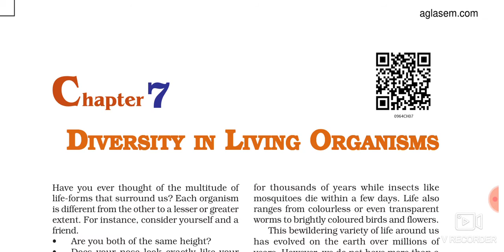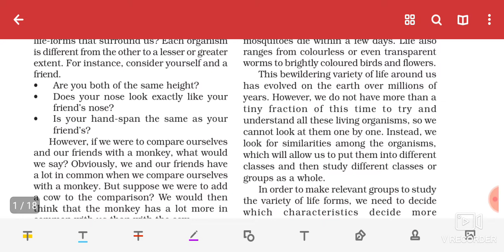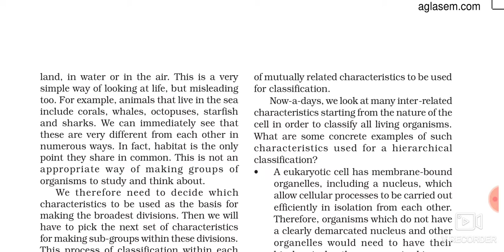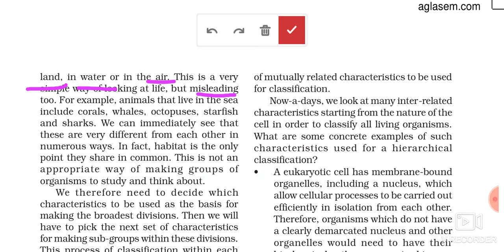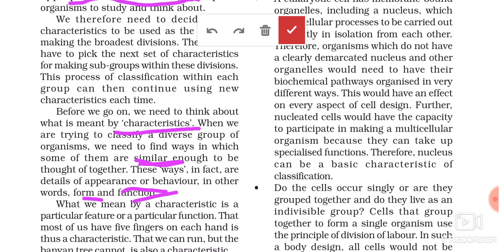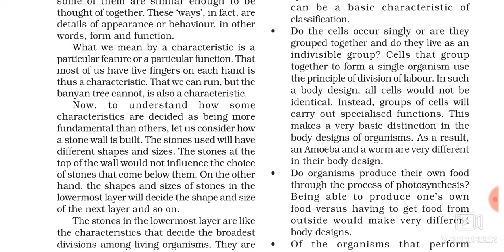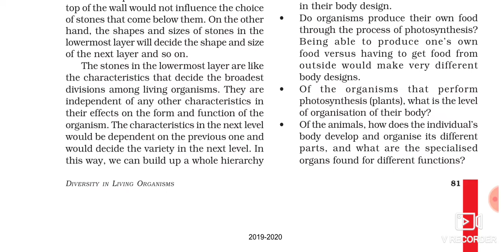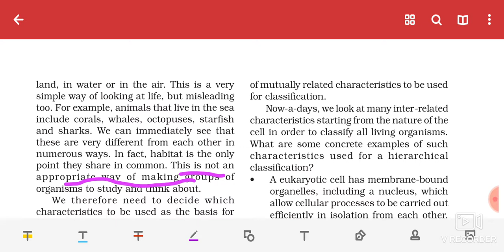Class 9 | chapter 7 | diversity in living organisms | part 2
Hello students today we will learn chapter 8(diversity in living organisms) for class 9 with part 2